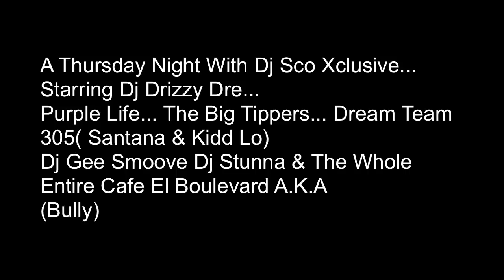A Thursday Night With Dj Sco Xclusive... Starring Dj Drizzy Dre..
A Thursday Night With Dj Sco Xclusive... Starring Dj Drizzy Dre... Purple Life... The Big Tippers... Dream Team 305( Santana & Kidd Lo) Dj Gee Smoove Dj Stunna & The Whole Entire Cafe El Boulevard A.K.A (Bully)